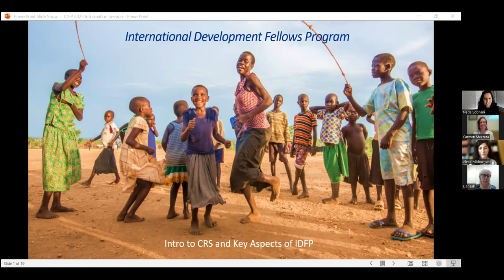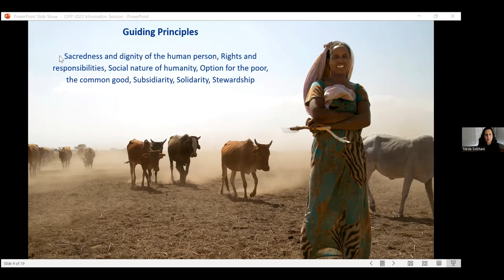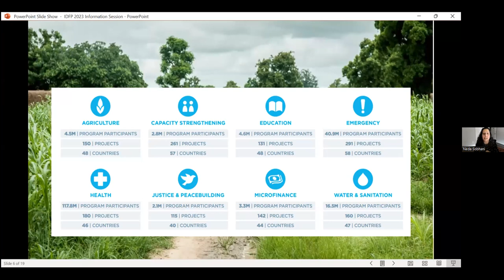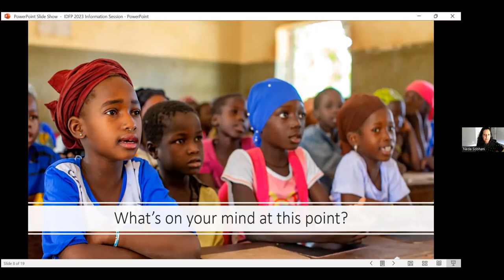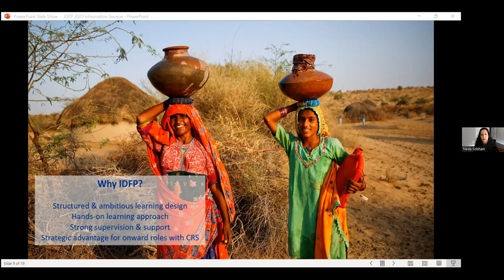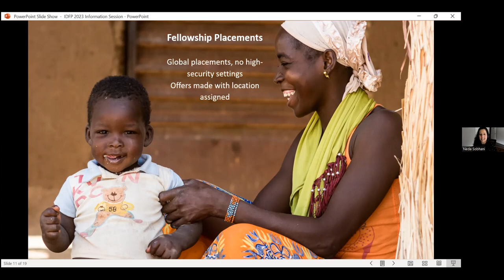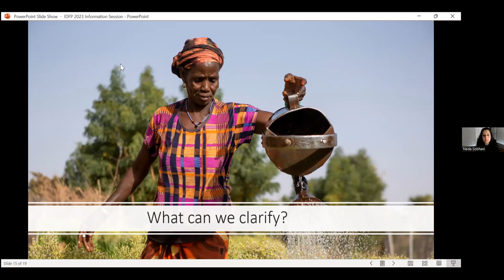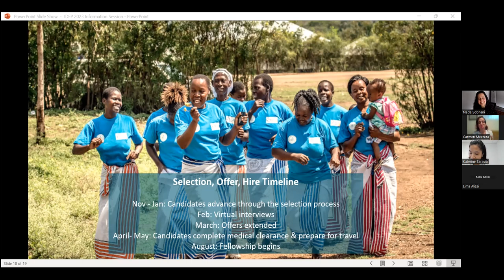Introduction to the 2023 Catholic Relief Services International Development Fellowship (CRS IDF)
On October 5, 2023, the Association of Professional Schools of International Affairs welcomed Neda Sobhani for an introduction to the Catholic Relief Services International Development Fellowship.